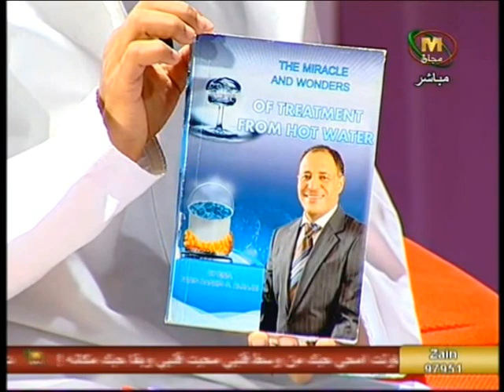دكتور فارس الحجري- العلاج بالماء الساخن ، قناة مجان -1/ 2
الدكتور  فارس الحجري مؤلف وباحث ومكتشف العلاج بالماء الساخن. ألف كتابان بعنوان :"معجزة وعجائب العلاج بالماء الساخن" و"قيم الحياة السعيدة وأسرارها من اجل حياة أفضل".حاصل على ملكيات فكرية في كل من سلطنة عمان والفلبين وقريبا المملكة المتحدة والولايات المتحدة الأمريكية.
القى العديد من المحاضرة في الكليات والجامعات والمؤسسات الصحية والمدارس ومؤسسات قطاعي العام والخاص من أجل نشر التوعية حول الفوائد الصحية والعلاجية للماء الساخن وقيم الحياة السعيدة.
قدم ورقة عمل حول الإعجاز العلمي للماء الساخن في ندوة بعنوان "الطب التكميلي وعلاقته بالطب التقليدي" نظمها مركز سلطان بن زائد للثقافة والإعلام في مدينة أبوظبي بدولة الإمارات العربية المتحدة وشارك في اليوم العالمي لمرض السكري 2010، 2012.
أجري له لقاءات  إعلامية منها مقابلات تلفزيونية على الهواء مباشرة ولقاءات اذاعية و صحف ومجلات ونشرات صحفية.
تعاقد مع شركة أوثر هاوز الأمريكية في طباعة ونشر وتسويق الكتابينولقاءات ونشرات صحفية.
شارك في معارض دولية للكتاب.

حصل المهندس فارس الحجري على موافقة تقديم بحثه العلمي لنيل شهادة دكتوراة الفلسفة في الطب البديل Ph.D.(A.M.) من المعهد الهندي الدولي للطب البديل على أساس المؤهلات والخبرات الموجودة لديه وإكتشافه العلمي للفوائد الصحية والعلاجية للماء الساخن.
 مختصر الإعجاز العلمي للعلاج بالماء الساخن
الماء الساخن هو مصدر خلق و تكوين كل إنسان وبدون الماء الساخن لا يمكن الإنسان البقاء على قيد الحياة أثناء مرحلة تكوين الجنين قبل ولادته، إنه علاج طبيعي يمتلك قدرات عالية في شفاء الأمراض والوقاية منها وتقوية جهاز المناعة والذاكرة وغيرها من فوائد كثيرة من خلال القضاء على البكتريا الضارة وإنعدام السموم وتذويب الدهون بداخل أجسامنا. انها المادة الطبيعية التي لا ضرر منها وفي متناول كل انسان. إنه إكتشاف علمي توصل اليه مكتشف هذا العلاج الذي له قدرات عالية في علاج العديد من الأمراض منها أمراض مستعصية كالسكري والكولسترول وإرتفاع ضغط الدم والربو ، الخ -عدد 29 مرض.